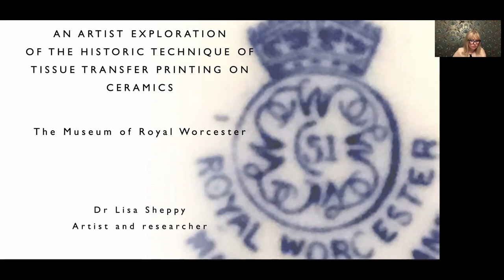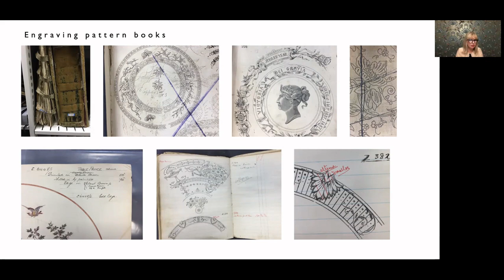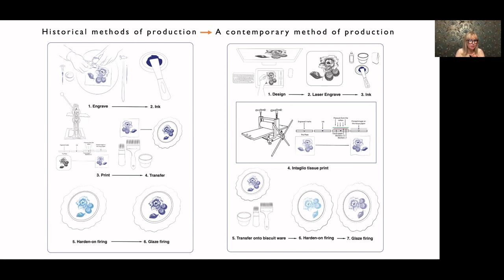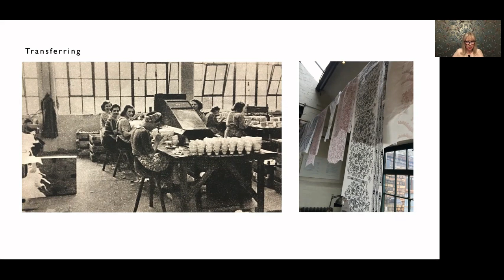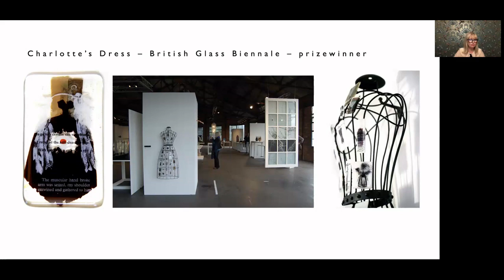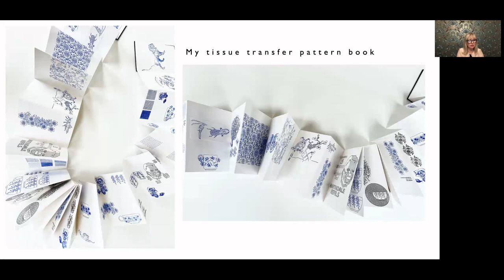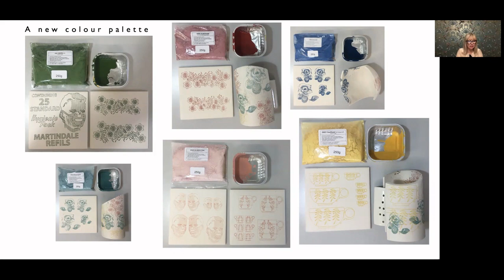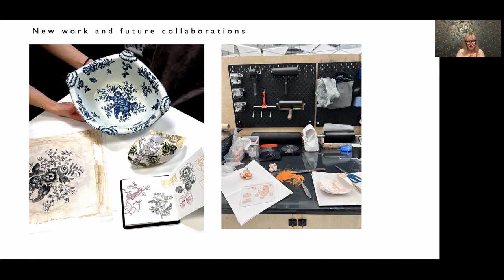Dr Lisa Sheppy - 'An artist's exploration of the technique of tissue transfer-printing on ceramics'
Tissue transfer-printing on ceramics was a revolutionary technique pioneered at Dr Wall’s Worcester porcelain manufactory. It enabled the mass re-production of elaborate and fashionable artist engravings on porcelain items for a wider range of people. Lisa Sheppy brings an artist’s and printmakers eye to the history and possibility of this technique. She presents findings and practical explorations from her PhD studies including research in the Museum’s collections and archives. Join us on this artist exploration and reimagining of this particular method of production through the lens of contemporary printmaking and what it offers designers and artists into the future.